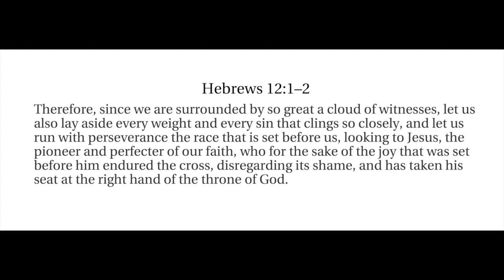Pastor John's Sermon, "Running the Race," April 16, 2023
John Loring is Pastor of the Baptist Church in the Great Valley, Devon, PA. Visit us at bcgv.org.
In the opening verses of Hebrews, chapter 12,  Paul writes "let us run with perseverance the race that is set before us, looking to Jesus." Thus, we should persevere with discipline as we "run the race" of life. Challenges and setbacks will occur, of course, but we should not be intimidated by them. In the end, are we confident in God's promises to us?